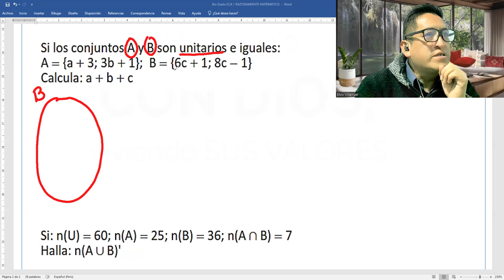6to Grado ECA DE RAZ M,AT PREGUNTA 4